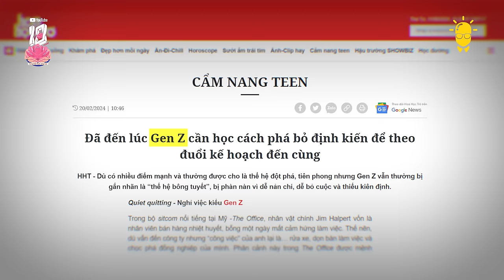Trải nghiệm càng đa dạng, định vị bản thân càng dễ | @meichan | The Creator x YouTube EP09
Meichan (Hà Trang) có lẽ là cái tên không còn xa lạ đối với cộng đồng du học sinh làm sáng tạo. Sở hữu ngoại hình xinh xắn với nụ cười tỏa nắng cùng những thành tích nổi trội như: Giành học bổng toàn phần tại Đại học Yonsei Hàn Quốc; có cơ hội làm việc với những nhãn hàng nổi tiếng và nhiều idol K-Pop như Lisa (BlackPink), Hyomin (T-ARA), Chanyeol (EXO). cùng kênh YouTube với hơn 720 nghìn người theo dõi, cô gái này là hình mẫu lý tưởng "con nhà người ta" mà bất kì bạn trẻ nào cũng muốn theo đuổi.

Để đạt được những thành tích như hiện tại, liệu với Meichan, chỉ cần may mắn có là đủ? Làm sao để Meichan xác định con đường mình theo đuổi là đúng? Và khi đã nổi tiếng, giá trị nào là điều Meichan muốn theo đuổi?  Hãy cùng giải đáp trong số podcast thứ 9 của The Creator X YouTube nhé!

The Creator x YouTube là chương trình podcast nhằm kỷ niệm 10 năm YouTube chính thức hoạt động tại Việt Nam, do YouTube và Spiderum quyết định hợp tác sản xuất.

10 tập của The Creator x YouTube là 10 câu chuyện đặc biệt, với chủ đề trải dài từ hành trình làm YouTube cho đến những thay đổi mà lựa chọn này đem đến cuộc sống mỗi người.

Ngoài mục tiêu tôn vinh các nhà sáng tạo nội dung, chương trình hy vọng mang tới những góc nhìn, bài học và động lực hữu ích, qua đó truyền lửa cho một thế hệ các nhà sáng tạo nội dung mới.
Nội dung:
00:00 - Introduction
01:22 - Bắt đầu
01:40 - Một phim chiếu rạp Hàn Quốc mà Meichan thích nhất & Lý do
04:13 - Meichan có nghĩ mình là người may mắn không?
05:53 - Meichan nghĩ gì về trách nhiệm đối với khán giả?
07:30 - Khía cạnh nào của chuyên ngành Văn hoá và Truyền thông đã thu hút Meichan?
10:06 - Biết mình phù hợp với sự nghiệp nào là một sự may mắn?
12:51 - 6 năm làm YouTube: Những điểm thay đổi lớn nhất của Meichan
14:55 - Meichan có enjoy con đường sáng tạo khi không còn sự hồn nhiên vô tư nữa không?
17:56 - Mục tiêu mà Meichan đang hướng tới
19:43 - Meichan làm gì khi liên tiếp fail các mục tiêu?
23:41 - Chuyện Gap Year: Tại sao, thế nào, nên hay không nên?
27:32 - Meichan có từng cân nhắc phát triển sự nghiệp ở Hàn Quốc?
30:18 - Điều gì mang Meichan về Việt Nam?
32:19 - Q&A
33:32 - Câu hỏi của khán giả 2
34:18 - Câu hỏi của khán giả 3
36:08 - Câu hỏi của khán giả 4
37:39 - Meichan đã từng gặp vấn đề với những chỉ trích chưa?
38:51 - Cân bằng giữa lợi ích của khán giả & lợi ích của đối tác
41:57 - "Bạn là một cục giấy" và tư duy kể chuyện
44:54 - Chuyện gì sẽ xảy ra nếu Meichan là một tác giả?
47:44 - Chiêm nghiệm về điều mình làm
49:52 - "Mình có đang làm đúng hay không?"
53:40 - Kế hoạch 3 bước để thoát khỏi lo lắng
54:16 - Điều Meichan ước mình biết sớm hơn khi bắt đầu với YouTube
58:03 - Kết thúc

Credit:
Nội dung & Chỉ đạo sản xuất: Linh Vetter
Quay phim: Đạt Nguyễn, An Hoàng
Dựng video: Đạt Nguyễn
Âm thanh: An Hoàng
Truyền thông: Thanh Thảo, Đạt Nguyễn, Thảo Linh
Thiết kế: Long Quý Hoàng Lê
Hỗ trợ sản xuất: Việt Anh Trần, Jack Anh Vũ, Mer Nguyễn, Nga Levi